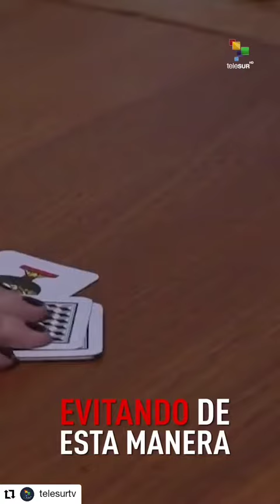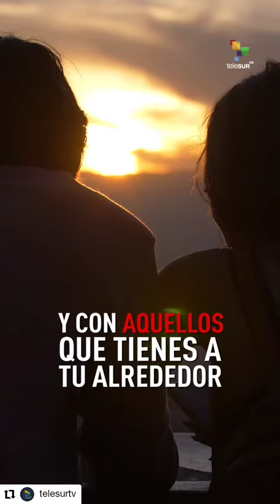La Corona y sus verdades